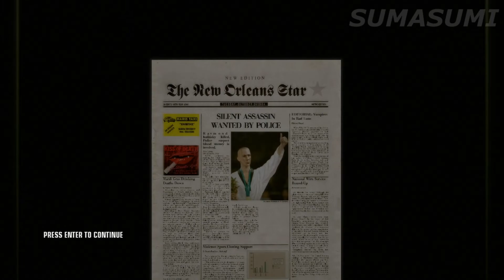HITMAN BLOOD MONEY - Murder of the Crows - Silent Assassins - No Commentary